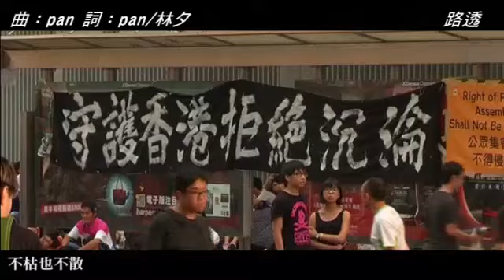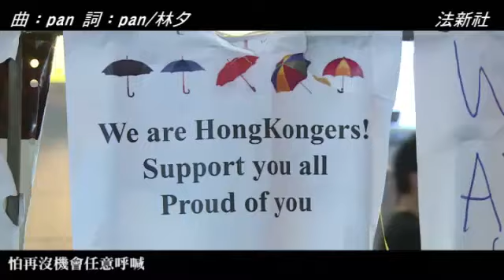警強拆障礙物 拆不掉爭民主的心--蘋果日報 20141015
【動新聞╱綜合報導】香港警昨天強拆障礙物，但是仍拆不掉香港爭取民主的心，《蘋果日報》特別以《撐取雨傘》這首歌製作成MV，希望能透過歌聲及影帶激勵大家無所懼爭取民主。

警強拆障礙物
拆不掉爭民主的心
靜坐人海 你我非不怕
會畏懼這樣下去怎辦
但是人生 到了這一晚
更怕未表白內心呼喊

站在前方 勇氣驅不散
卻信越怕命運更黯淡
但是誰想 要看穿荒誕
卻會在催淚下睜開眼
一起舉傘 一起的撐
一起儘管不安卻不孤單 對嗎
一起舉傘 舉起手撐
一起為應得的放膽爭取 怕嗎
任暴雨下 志向未倒下
雨傘是一朵朵的花
不枯也不散

為著明天 要記得今晚
你我用鎮定面對憂患
若是人生 錯過這一晚
怕再沒機會任意呼喊